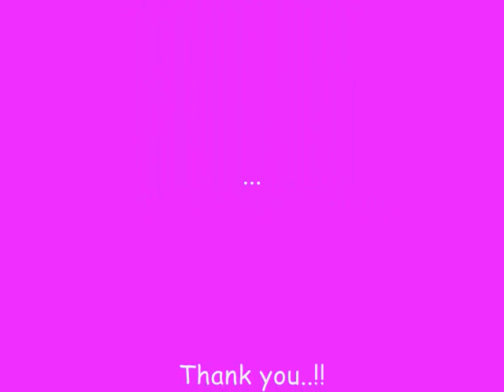Arina Tanemura - Manga Love (Miley Cyrus - When I look at you)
...L♥O♥V♥E...!!!